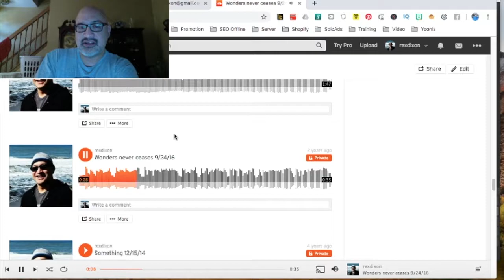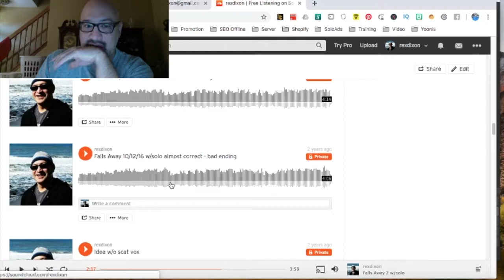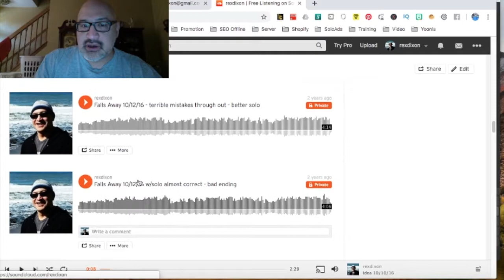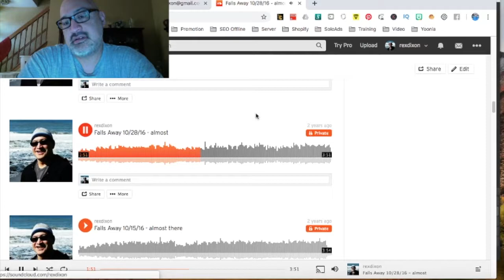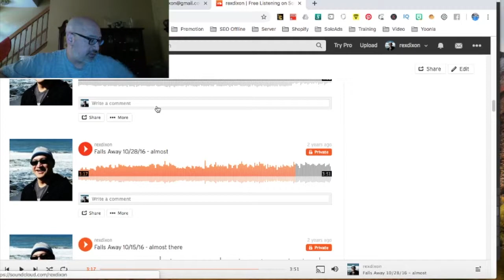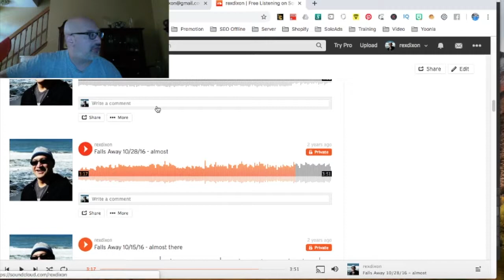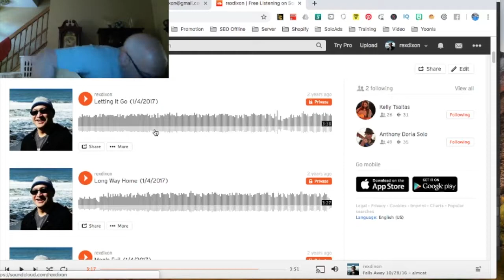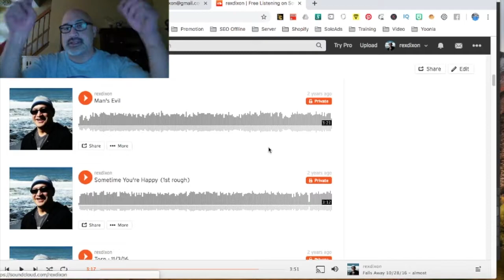Evolution of Song Falls Away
The Evolution of song usually is rarely shared. I was on my SoundCloud and I saw all the scratch tracks I had created while writing Falls Away. This was how Falls Away the song was built from the ground up. I thought I’d pull back the curtain so to speak and let you all in on how the song evolved.

Jump to, or stick around to the end as I do a live performance of the song. I have been on hiatus, and it did feel pretty good to let it rip again.

Links

how a song evolves,
evolution of falls away,
songwriting behind the music,
songwriting evolution,
falls away,
song falls away,
music mark z,
original music,
life of song,
songwriting using soundcloud,
soundcloud for songwriting,
singer songwriter,
st louis is a music town,
local st louis music,
local musician music mark z,
here ya go,
musicmarkz,
music is life,
suicide prevention,
life matters,
everything falls away,
live one more day